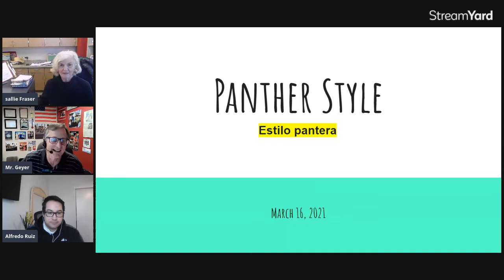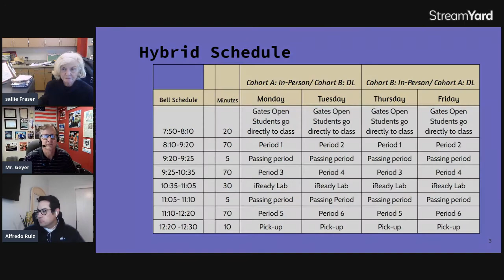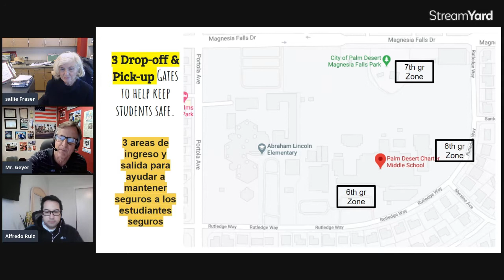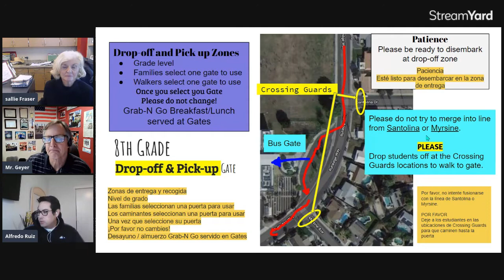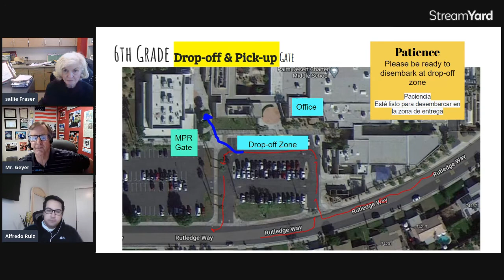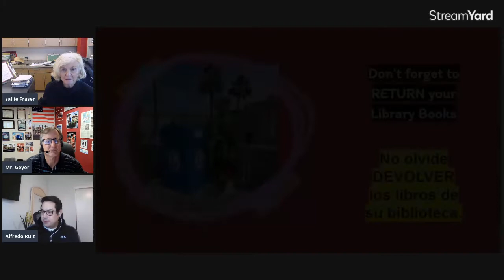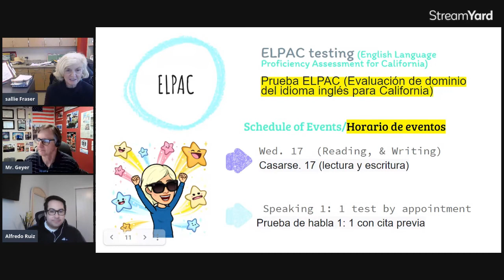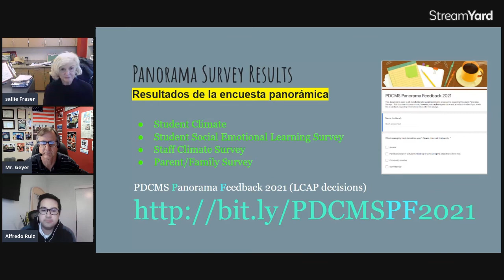Panther Style 03 16 2021